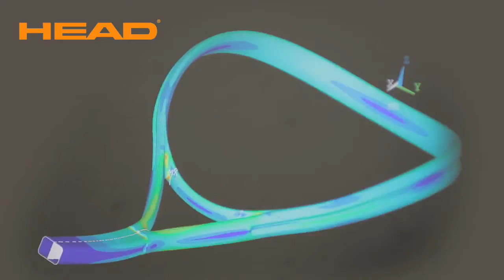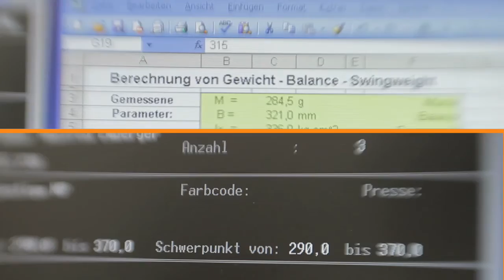HEAD Making of: Tennis Racquets (Italiano) 🇮🇹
Ever wondered how a HEAD tennis racquet gets made? Take a unique look behind the scenes in the new episode of HEAD YouTek™ 'Making of'!